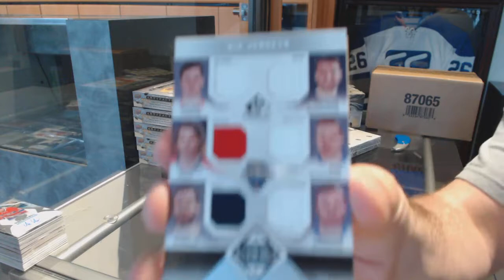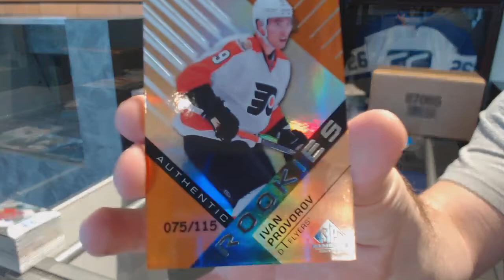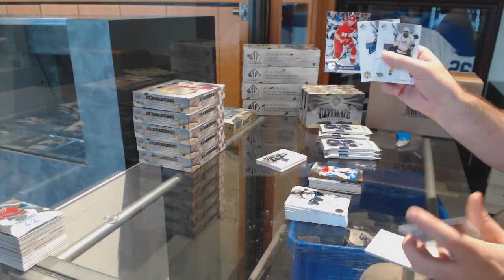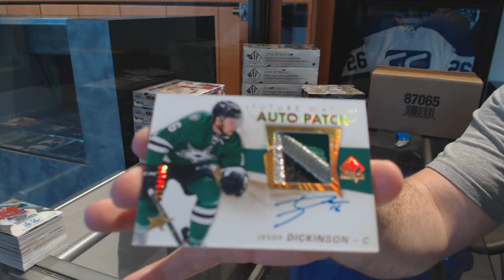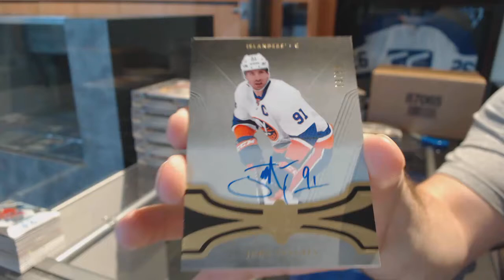16-17 UD SP Game Used, 16-17 UD SP Authentic & 16-17 UD Ultimate Hockey Box Break - C&C 7579